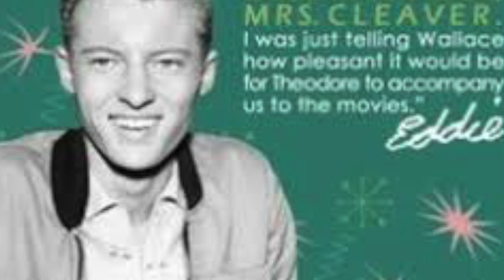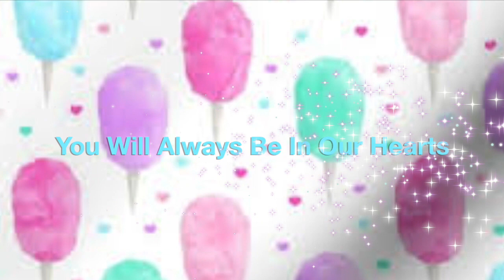Tribute To Ken Osmond Who Played Eddie Haskell On "Leave It To Beaver " May 2020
DISCLIMER - The Photos And Music Are  NOT  My Own !!!

Sadly Today Ken Osmond Who played Eddie Haskell On ' Leave It To Beaver " Pass Away Today At The Age Of 76 !!! My Thoughts and Prayers Go Out To His Family And Friends !!!  Also To The Leave it To Beaver Show !!! I Watch The Show Growing Up And To This Day I Still Enjoy Watching It , Exactly Its On Every Morning On A Channel Called ME TV !!! Thank You From The Bottom Of My Heart Ken Osmond You Played Eddies Haskell Very Well !!! Rest In Peace & You Will NEVER Be Forgotten xoxo !!!

* LEAVE IT TO BEAVER THEME SONG FROM THE SHOW *
Listen ad-free with YouTube Premium
Song
Leave It To Beaver (The Toy Parade)
Artist
Television's Greatest Hits Band
Album
Theme Songs
UMG (on behalf of The Bicycle Music Company), and 11 Music Rights Societies